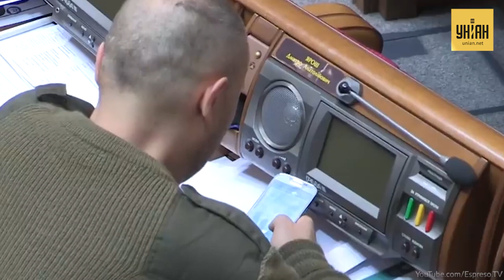Драки и кнопкодавы: чем запомнится Верховная Рада 8 созыва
Вот-вот завершает свою работу Верховная Рада 8 созыва. Самое время поностальгировать, чем же она отличилась. Этот состав принял изменения в Конституцию, признал Россию агрессором, упростил растаможку "евроблях". В этом созыве было рекордное количество кнопкодавов, не обошлось без драк и казусов.